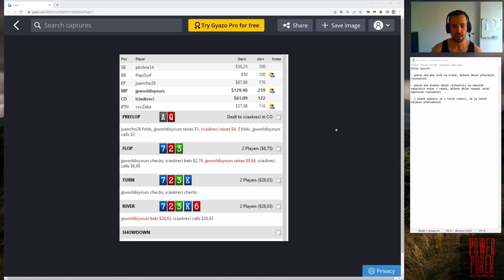Selský Rozum V Pokeru - Dílky Puzzle (Část 2)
PowerPoker Vám ve spolupráci s Pokerman.cz přináší sérii coachingových videí, které posunou Vaší hru na novou úroveň!

poker video, poker strategie, jak hrát poker, powerpoker.cz, poker tipy,